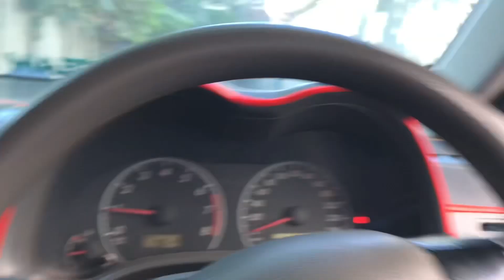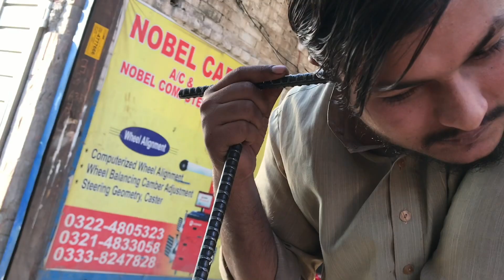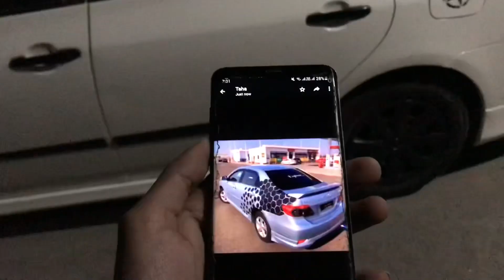Project Corolla🚗Ka Generator‼️Humara Sath Chorny laga tha🥲Lekin?||One Side Wrap Krwana chaye humain?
I hope U Like My Vlogs
Like my page on facebook:tahatanveervlogs